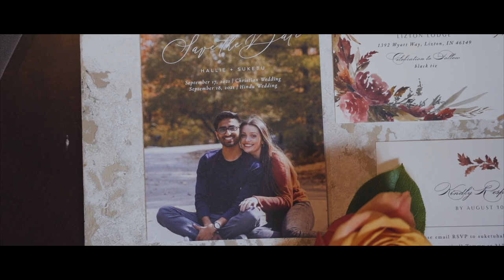The Wedding | Suketu & Hallie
Filmed by Alex Kao and Cory Shearer - AKA both the absolute best
Edited by Alex Kao (Curious Whasian)

Photographer: Hiedi Nwygan - best photographer hands down